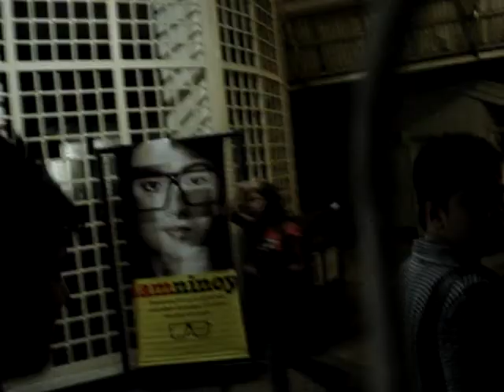the foots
11/27/08
patungong andrew
block eq, MORP, cpm, eq